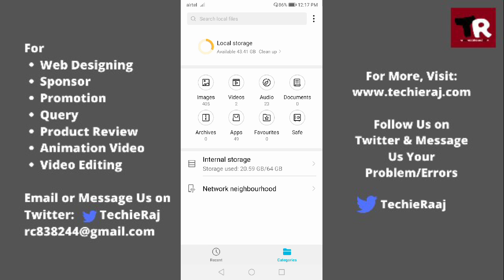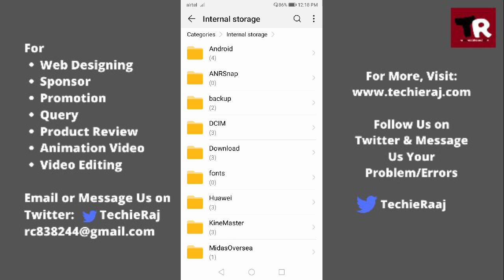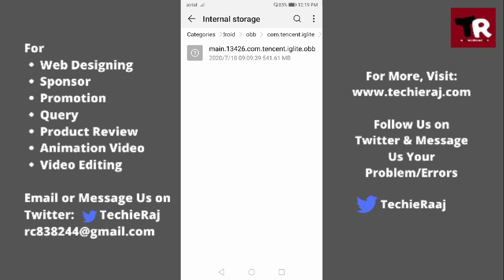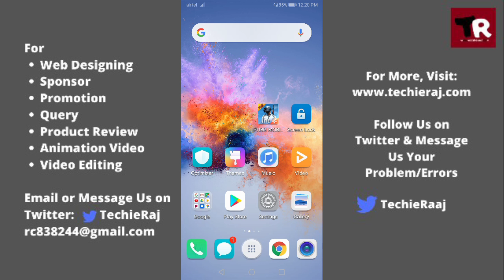Why OBB File is Very Important in Pubg